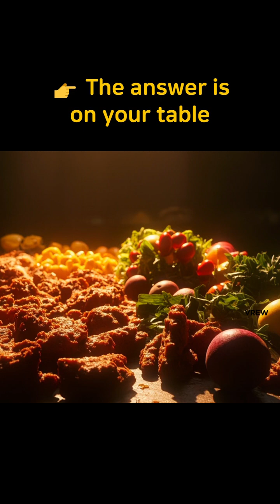FOODS THAT HEAL OR HARM YOUR PANCREAS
Pancreatic cancer is called the “silent killer.”
What you eat every day can either damage your pancreas or protect it.

Processed meats like ham and sausages, fried foods, and excess alcohol overload the pancreas, trigger chronic inflammation, DNA damage, fatty liver, and insulin resistance—major risk factors for pancreatic cancer.

But there is hope.
Tomatoes (lycopene), berries (anthocyanins), and green tea (catechins) provide antioxidants that block inflammation, DNA damage, and cancer cell growth.
Fish, tofu, and legumes supply healthy unsaturated fats, while brown rice and oats reduce insulin resistance and protect against diabetic damage.

Bad foods can destroy your pancreas, but good foods can save it.
Your choice at the table today could shape your health tomorrow.